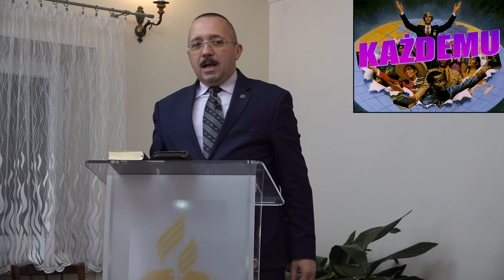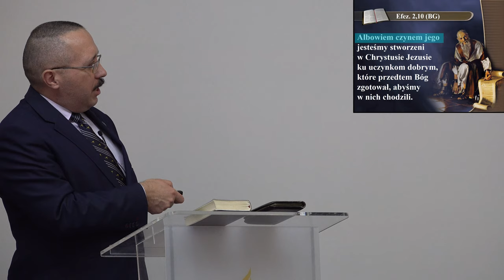Koniec świata nadchodzi! Apokaliptyczna WIZJA Trzech Aniołów. Chcesz przeżyć? - Daniel Skwarek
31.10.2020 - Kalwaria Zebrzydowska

- Czym jest wielki i straszny dzień Pana?
- Co to jest poselstwo Trzech Aniołów zawarte w Biblii?
- O czym mówi Pierwszy Anioł?
- O czym mówi Drugi Anioł?
- O czym mówi Trzeci Anioł?
- Czy Boga trzeba się BAĆ?
- Co to znaczy bać się Boga?
- Nadeszła godzina sądu Jego. Kiedy? Gdzie?
- Jak wygląda znamię i pieczęć Boża?
- Jak wygląda znamię i pieczęć szatana?
- Czym są plagi ostatecznie?
- Jak przeżyć i być na wieki żyjącym?

👉 Odwiedź i zaobserwuj 👍  nasz profil na Instagramie:
adwentysci.kalwaria

Dom Modlitwy
ul. Wojska Polskiego 6
34-130 Kalwaria Zebrzydowska.

Dane do wpłat:
34-130 Kalwaria Zebrzydowska
Bank: Nest Bank SA
nr konta: 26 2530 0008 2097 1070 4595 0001
tytuł przelewu: Misja w Internecie